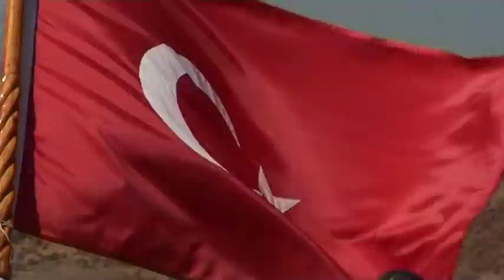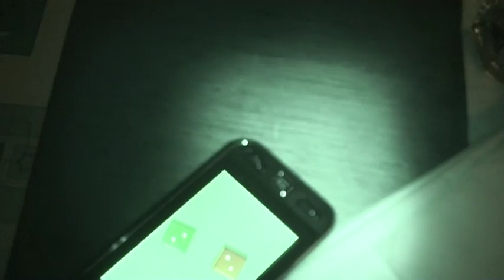Boottrip Bodrum 2009